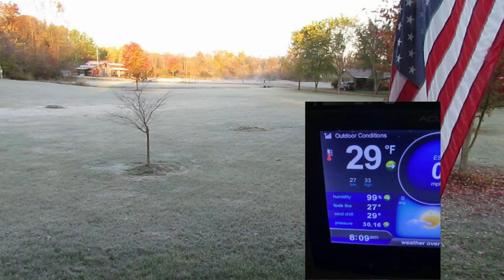Cold camping trip.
We were under another freeze warning.  I thought Id take advantage of the situation, and put the subzero sleeping bag, to the test.  It worked out great!

Realtree beenie.

Sleeping bag.